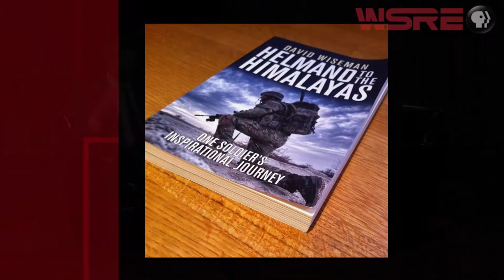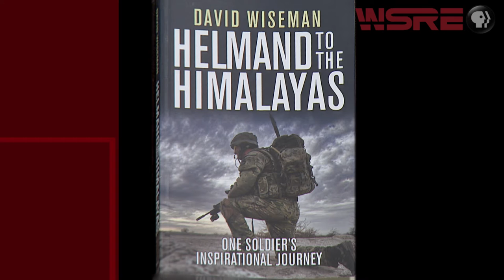David Wiseman | Conversations with Jeff Weeks | WSRE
Captain David Wiseman was shot in the chest in 2009 by the Taliban while serving in Afghanistan with the British Army. The wound initially paralyzed Wiseman. But like most heroes, Wiseman found a way to make the most of a challenging situation. He has climbed mountains, written a book and competed in athletic endeavors. His positive energy serves him well as the Head of Armed Forces Programmes for the Royal Foundation of The Duke and Duchess of Cambridge and Prince Harry. Mr. Wiseman has been invited to the United States to explore efforts to improve the lives of wounded veterans.